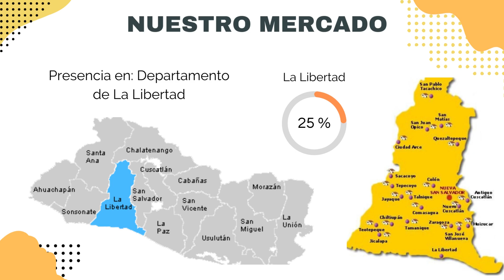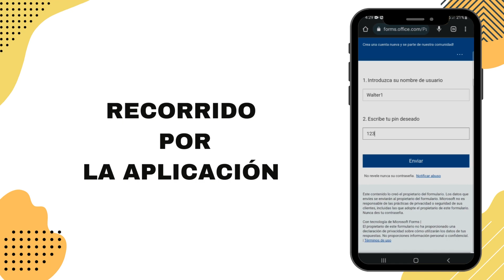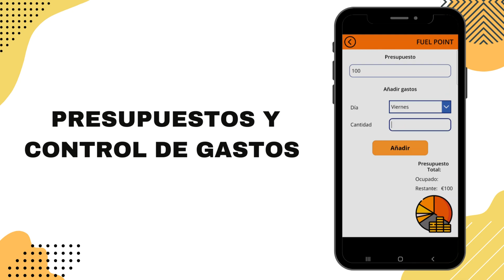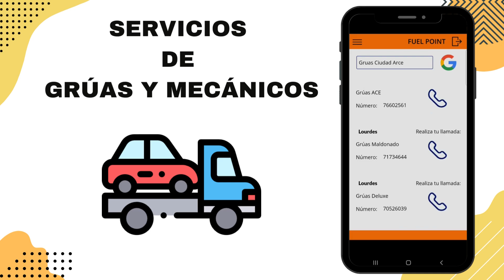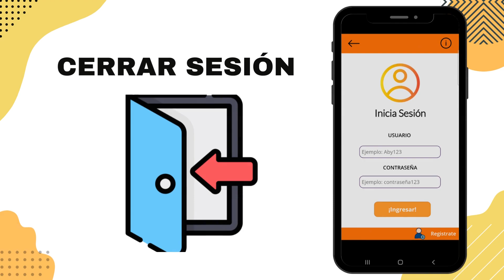Grupo 9 Fuel Point